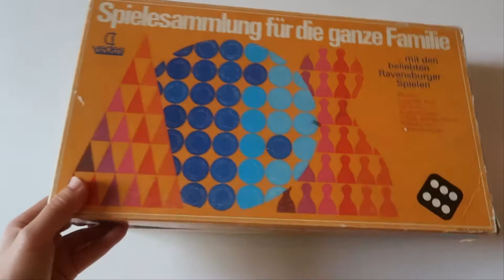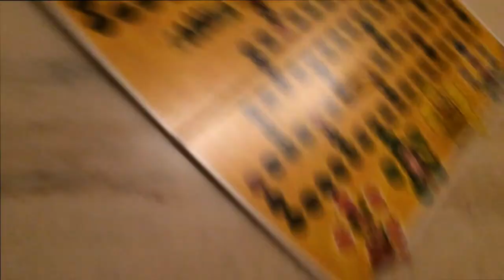(BOARD GAME ) Review cách chơi game Spielesammlung für die ganze Familie (Wie spielt man ? )